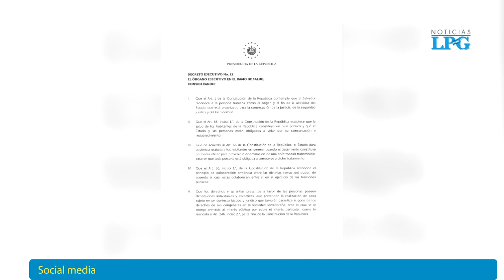Gobierno paraliza el transporte público en todo El Salvador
¡Visítenos!